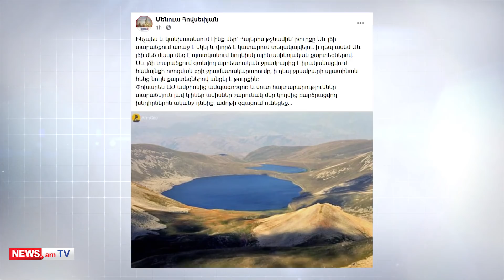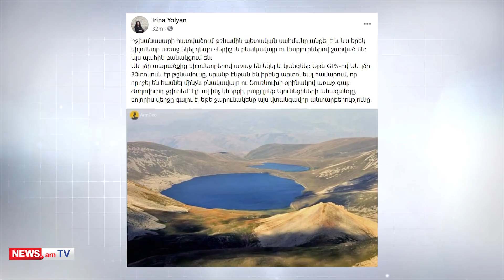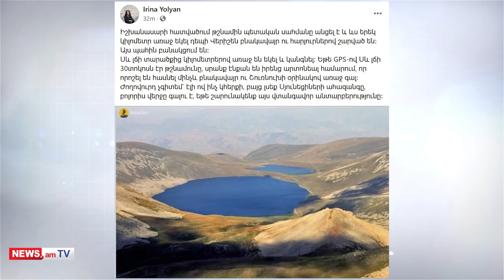Գիշերը ադրբեջանցիները 200 հոգով անցել են սահմանը. լարվածություն Սյունիքում